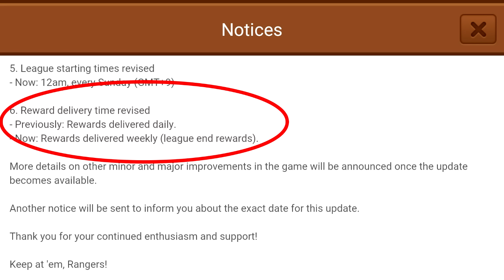LINE RANGER INDONESIA : MAIN PVP (GOOD BYE DAILY RUBY)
KEJAR PANGKAT TERATAS !!!